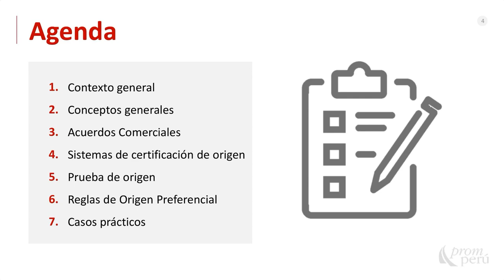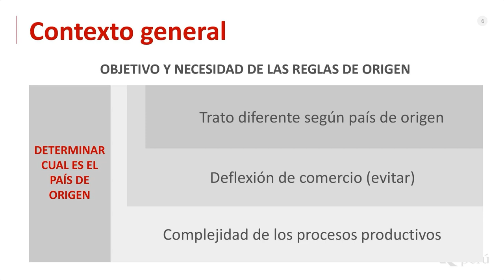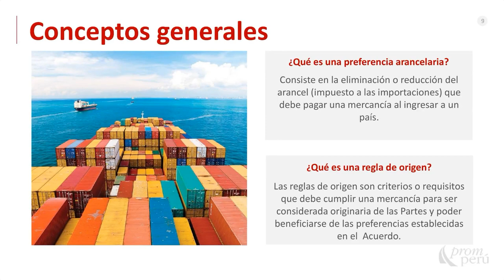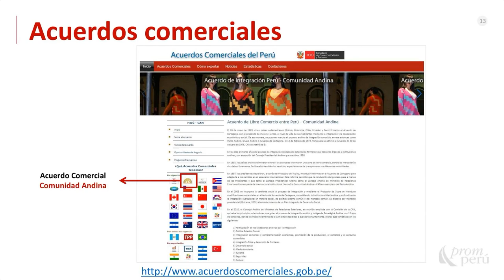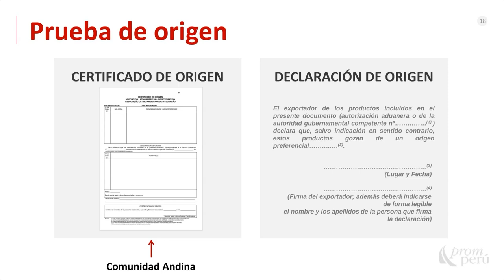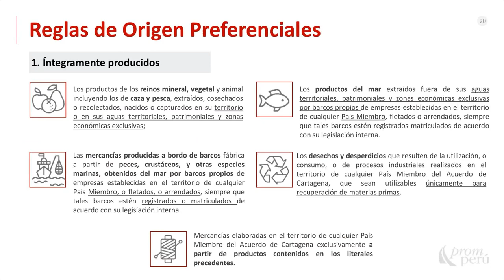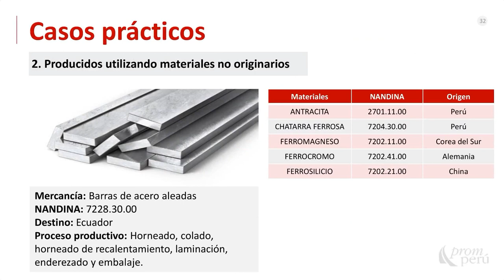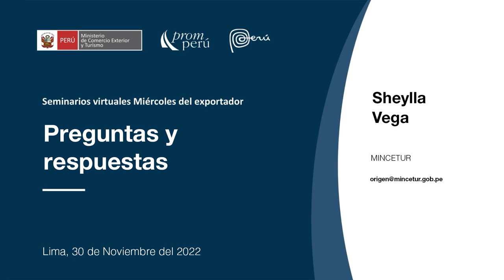Reglas de origen: Acuerdo comercial Perú-Comunidad Andina. VEGA, Sheylla [30 de noviembre de 2022]